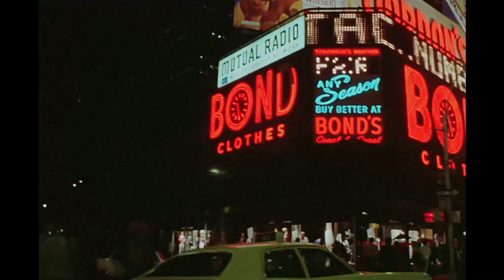The Apprentice - Friday, Oct 11th -Sun, Oct 13th, 2024 @ the State Theatre TC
See the State and Bijou website for showtimes and tickets.